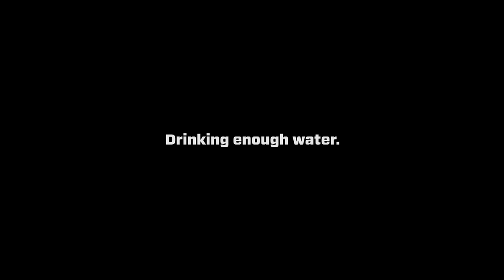The Secret To Negreanu’s Deep Run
Our cameras catch a conversation at the WSOP between Daniel “Kid Poker” Negreanu and Mike “The Mouth” Matusow, in which Daniel advises against the evils of orange soda and tries to steer his unhealthy friend toward good old-fashioned water. Is hydration the real secret to Negreanu’s deep 2015 Main Event run?